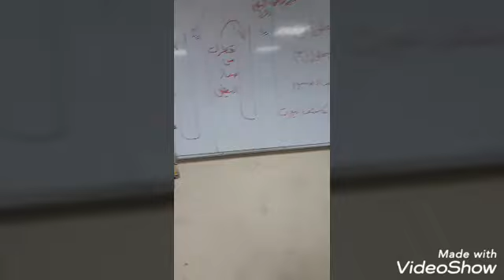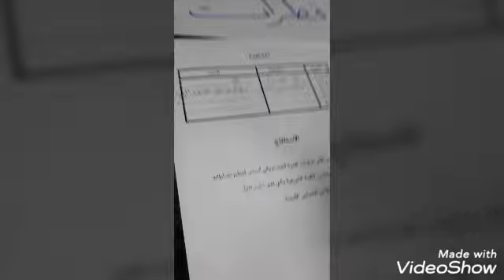الكشف عن البروتين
انبوبه رقم 1 صفار البيض
انبوبه رقم 2 زلال البيض
الانبوبه رقم 3 زيت oil
الانبوبه رقم 4 ماء وسكر
الانبوبه رقم 5 ماء صنبوؤ